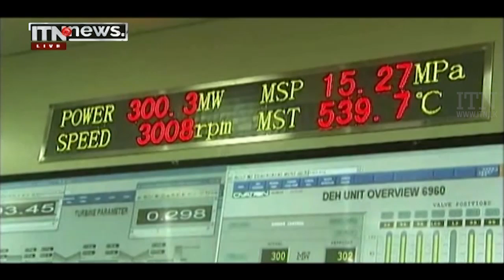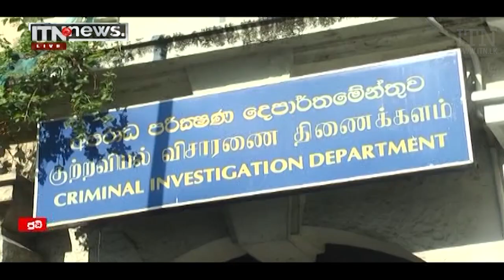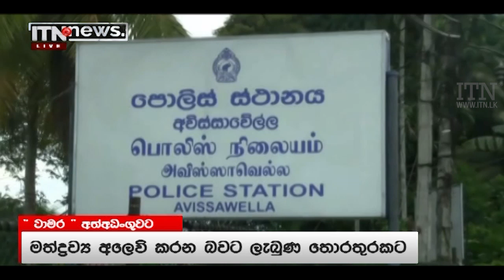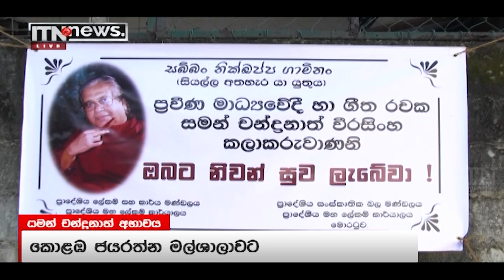ITN News 2022-02-17 | 12.00 PM